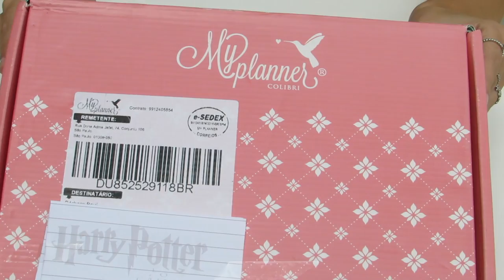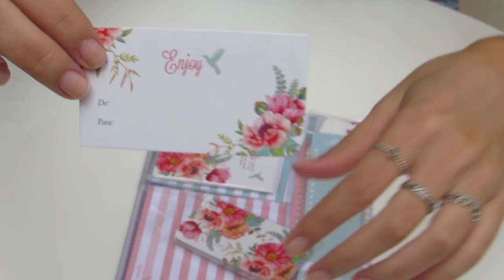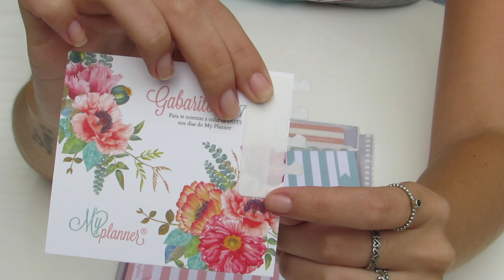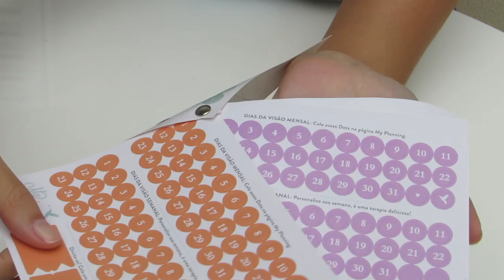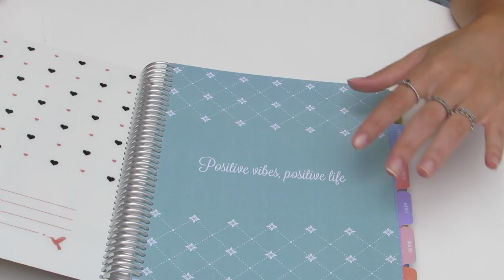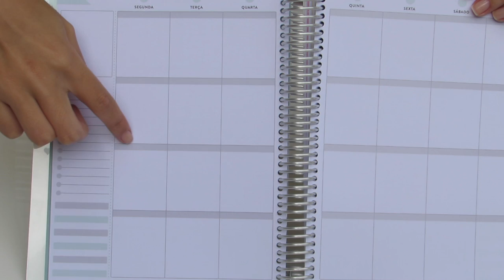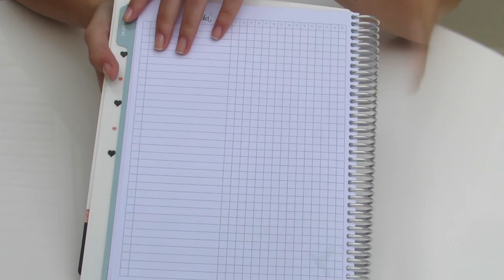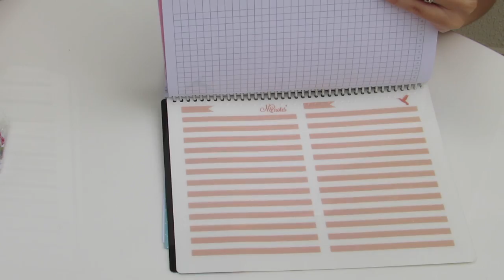Unboxing: My Planner Colibri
Beijosss